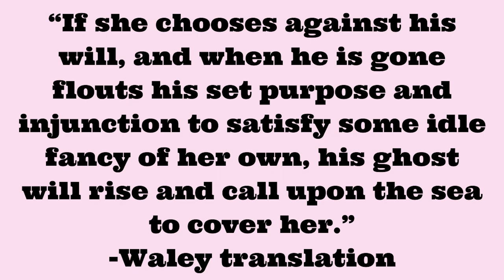The Genji Project: Chapter 5 - Waka Murasaki / Young Murasaki / Little Purple Gromwell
Welcome to Heian Haven, I’m Dawn.

Sources:
Translations of the Tale of Genji by
*Suematsu Kencho
Also available as an audiobook

*Arthur Waley

*Edward Seidensticker

*Royall Tyler

Additional Background:
The Diary of Lady Murasaki, Richard Browning
The World of the Shining Prince, Ivan Morris